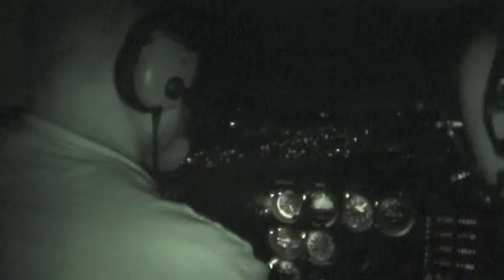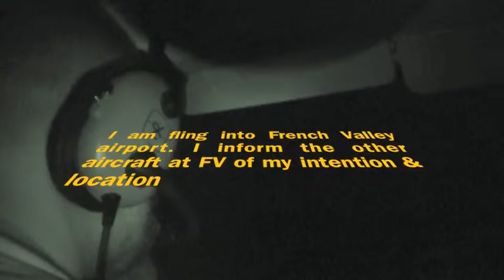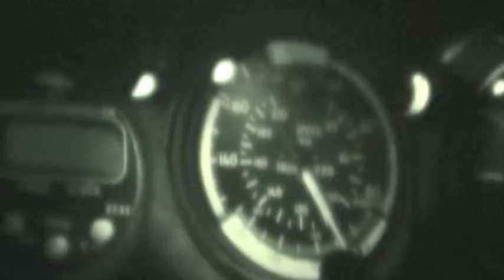175 Russ as pilot in control, Apple Valley Ca 2003